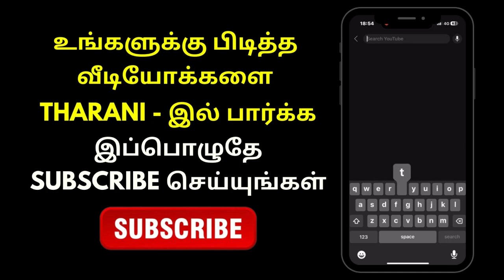Ponni - 03rd January 2024 - Promo | Tharani